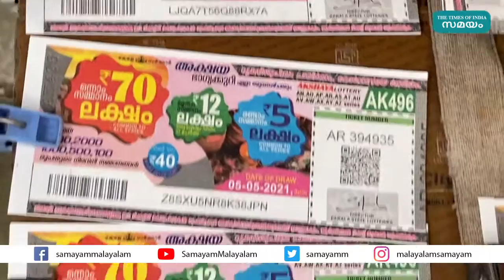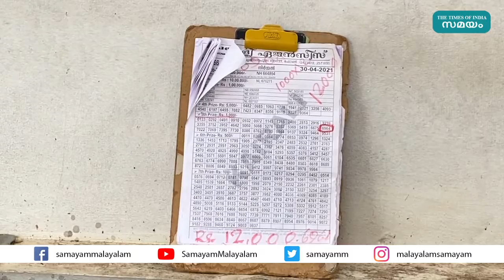ഭാഗ്യം കൊണ്ടുനടക്കുന്നവര്‍ പട്ടിണിയില്‍ | Lottery workers in Kerala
ജീവിതം വഴിമുട്ടി സംസ്ഥാനത്തെ ലോട്ടറി തൊഴിലാളികള്‍. ലോക്ക്ഡൗണില്‍ കുടുങ്ങി നറുക്കെടുപ്പും വില്‍പ്പനയും നിലച്ചതാണ് ലോട്ടറി തൊഴിലാളികള്‍ക്ക് ഇരുട്ടടിയായത്. തൊഴിലാളികള്‍ ഉള്‍പ്പെടെ എണ്‍പത്തായ്യിരം പേര്‍, ചില്ലറ വില്‍പ്പനക്കാരും ഏജന്റുമാരും എല്ലാം ചേരുമ്പോള്‍ ഈ മേഖല ഉപജീവനമാക്കിയവര്‍ മൂന്ന് ലക്ഷത്തോളം വരും. മെയ് നാലിന് നറുക്കെടുപ്പ് നിര്‍ത്തിയതോടെ ടിക്കറ്റ് വില്‍പ്പനയില്ല. മറ്റ് ജോലി ചെയ്യാന്‍ കഴിയാത്തവരാണ് ചില്ലറ വില്‍പ്പന മേഖലയില്‍ ഏറെയും. പൂര്‍ണ്ണമായും തൊഴില്‍ ഇല്ലാതായതോടെ ഇവരുടെ ജീവിതം ദുസ്സഹമാണ്.